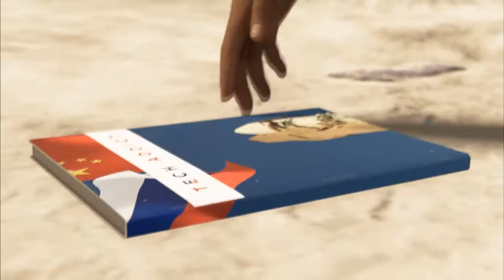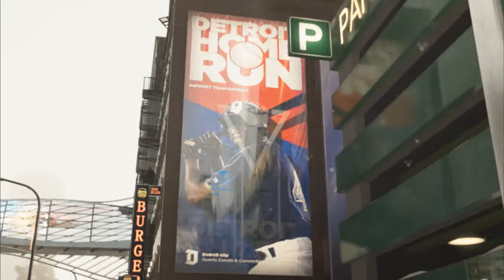26 - Passeata pela Liberdade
Vlw!!!

Steam:

se mandar convite diga que veio pelo youtube ou deixa oi, que eu não aceito quem manda convite e não diz nada. =D

Gabinete - Red Dragon Wideload
Placa Mãe - ASRock B450M Steel Legend
Processador - Processador AMD Ryzen 7 3700X
Memória RAM - Adata XPG Spectrix D50 RGB 8GB 2x8
Placa de Video - GeForce 1050 ti 4 GB
Fonte - Gigabyte GP-P750GM, 750W, 80 Plus Gold
Water Cooler - AIGO DARKFLASH Symphony TR 240 RGB Branco
Armazenamento - Ssd Asgard M.2 2280 de 256 Gb, 2 HDs DE 4 Tera, 500 GB

"__Periféricos__"

Monitor - HQ R3000 de 24 Pol. 165 Hz - RGB
Teclado - KNUP SemiMecânico KP2043
Mouse - Luon G10
Mouse Pad - Vinik 70x35 RGB
HeadSet - Fallen Morcego
Microfone - BM-800 VEDO